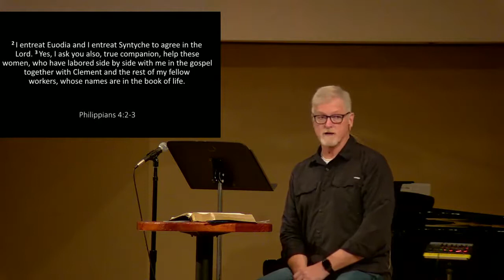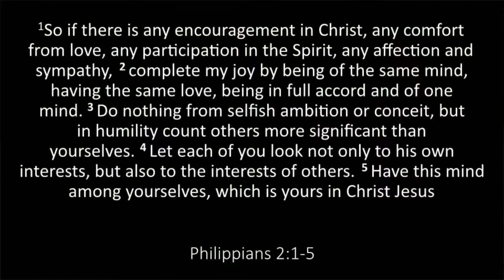Philippians: Joy in Troubled Times | Sermon #10 | Philippians 4:1-3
"Disunity in the Church" | 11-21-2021